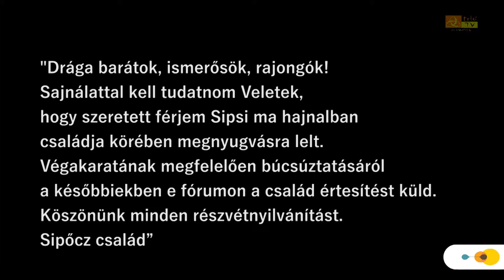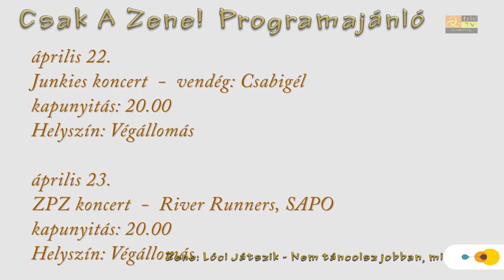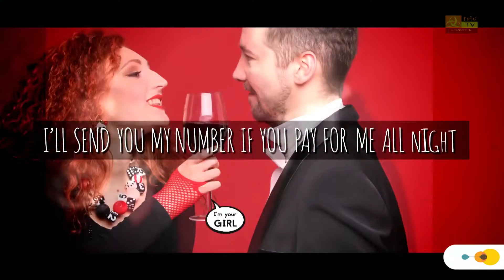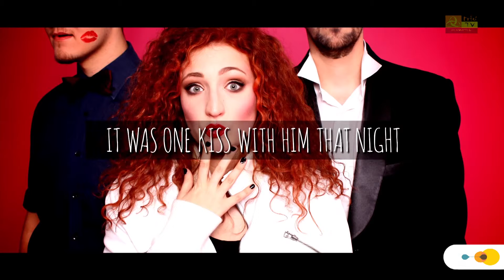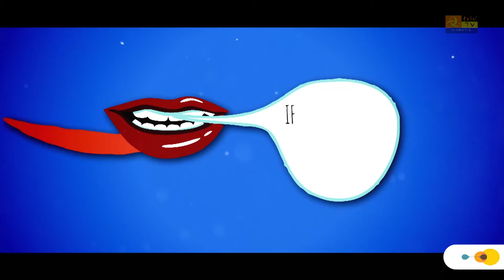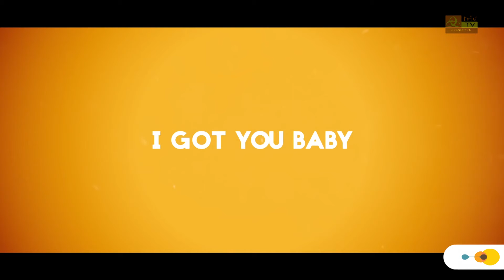Csak a Zene! 12. adás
Esti Kornél
Welhello - nyári visszatekintő
Sipőcz Ernő emlékére
Köles Eliza klipje